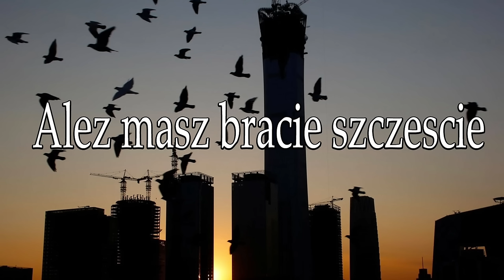Alez masz bracie szczescie | Rafal Kapelinski | Sluchowisko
Mlody bankier pracujacy w londynskim City staje wobec perspektywy utraty pracy. Aby wynegocjowac milionowa odprawe musi wykazac sie 'instynktem zabojcy'. Czy mu sie to uda?

Scenariusz i rezyseria: Rafal Kapelinski

Obsada:
Krzysztof Banaszyk (Piotr), Małgorzata Ścisłowicz (Marysia), Andrzej Mastalerz (Waldek), Tomasz Marzecki (Roder), Adam Bauman (Tony), Andrzej Blumenfeld (Baron), Aleksander Mikołajczak (Franz), Ewa Kania (Ewa), Marcin Troński (Pirania), Paweł Ciołkosz (Analityk / Momo), Janusz Kukuła (Głos), Rafał Kapeliński (Kelner)